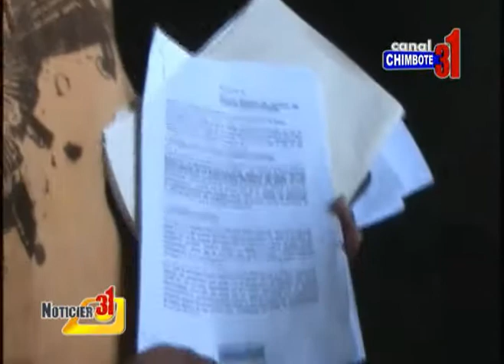ALEXANDERS ROJAS ENTREGO LA SOLICITUD DE VACANCIA EN CONTRA DEL REGIDOR WALTER SOTO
El ciudadano Alexanders Neyser Rojas Peña entrego la solicitud de vacancia en mesa de partes de la municipalidad provincial en contra del regidor Walter Soto Capos por el delito de nepotismo donde estaría favoreciendo a sus familiares en obras que alcanzaría los 80 mil soles divididas en 3 obras además adjunto el video donde se ve a en una de las obras a su padre trabajando de almacenero regando la arena su hermano a su cuñada y además en la obra se le puede ver al gerente municipal Julio Cortez, al Regidor Pablo Rioja al Regidor Walter Soto y su padre supervisando esta obra.